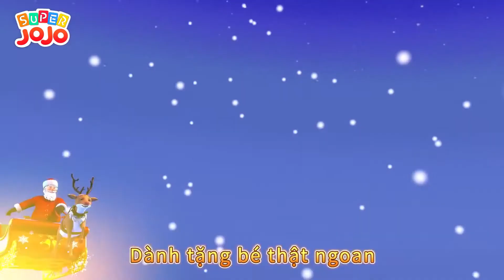Đón giáng sinh cùng JoJo Giáng sinh vui vẻ của bé Christmas song Nhạc thiếu nhi Super JoJo